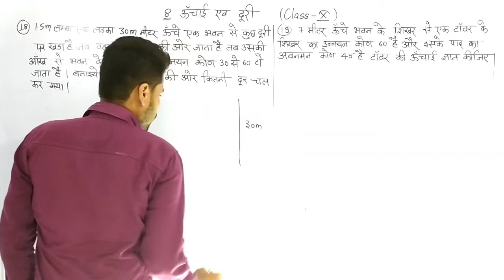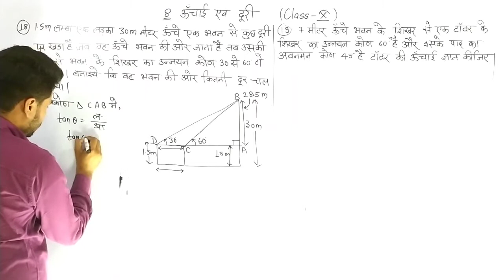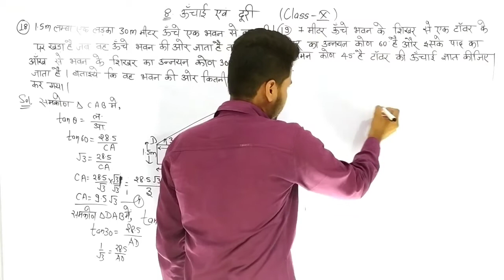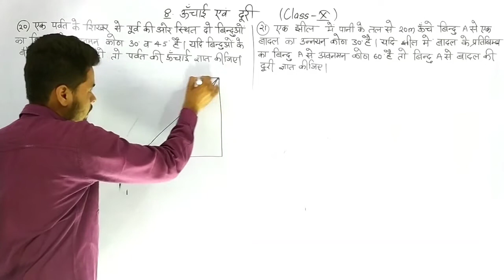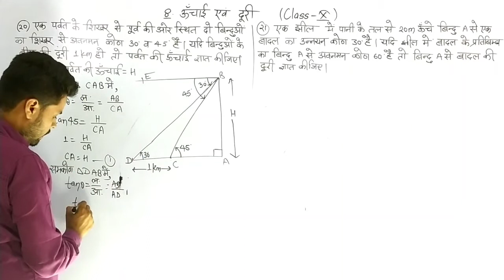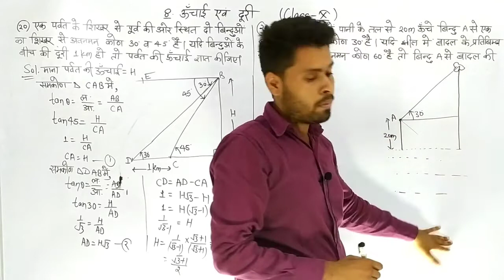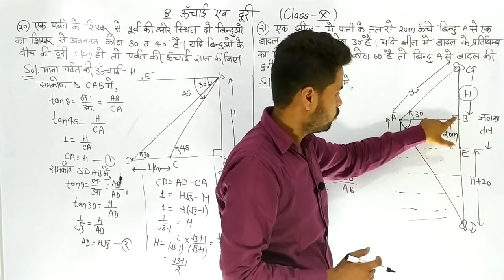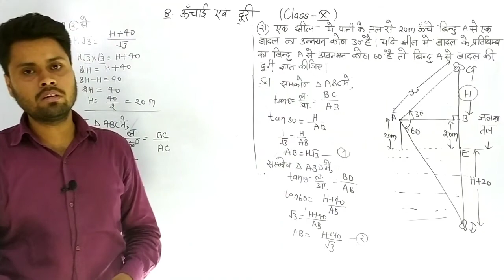CLASS 10 MATHS C8 L5 || RBSE || HIGHT AND DISTANCE || ऊँचाई एवं दूरी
By DINESH PRAJAPAT SIR